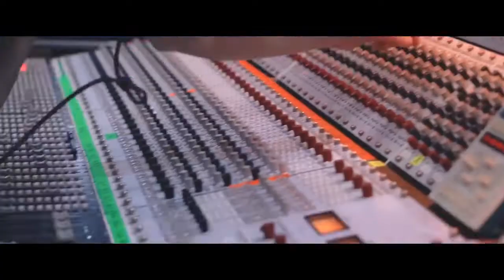Prague Cello Quartet Impressions from Broadway Tour